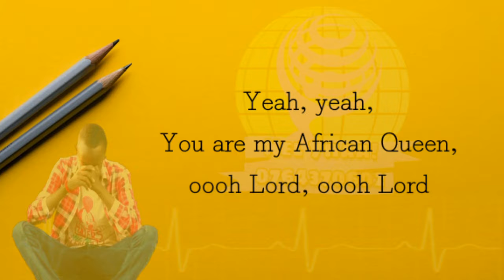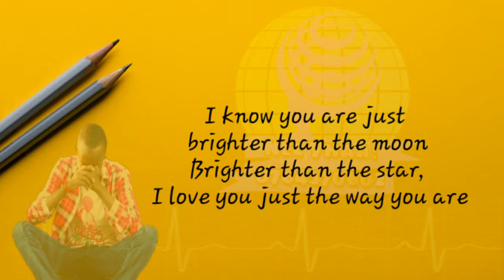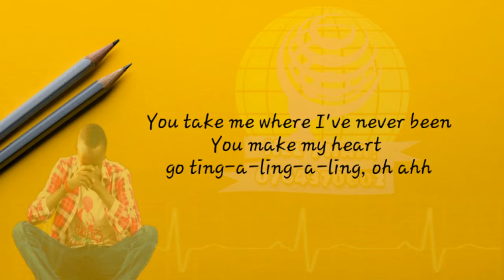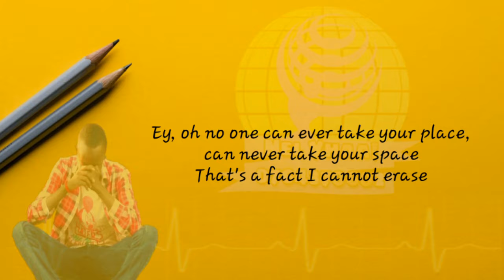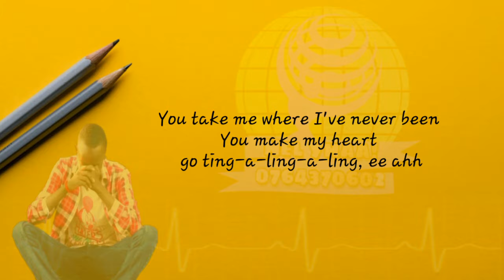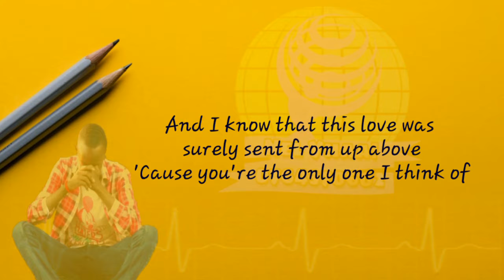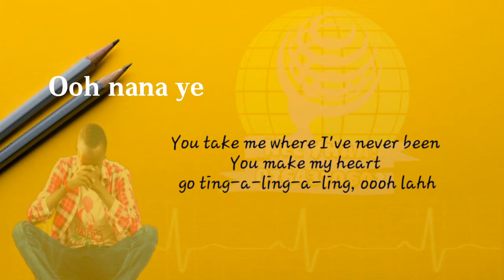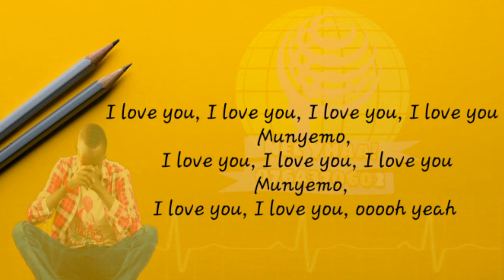2face Idibia-African Queen (lyrics)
The song of love lyrics made by Nel Yhaa